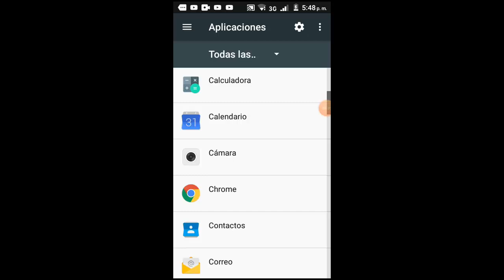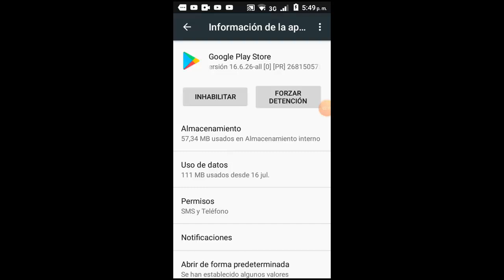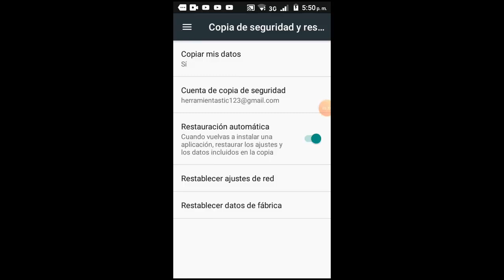Error al Conectar con Servidores Google Play Store I 5 Soluciones 2025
En este vídeo tutorial te ayudare a reparar Error al Conectar con Servidores Google Play Store de una manera rápida y sencilla por medio de 5 soluciones que cualquier persona puede realizar

👇👇👇👇👇👇👇👇👇👇👇👇👇Videos Recomendados